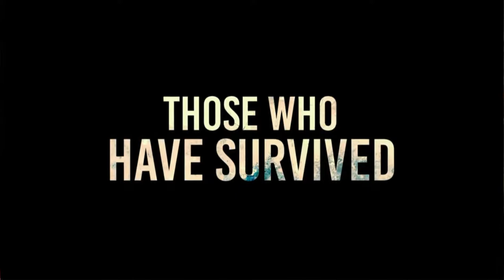What If A Quiet Place Was In Dead by Daylight?